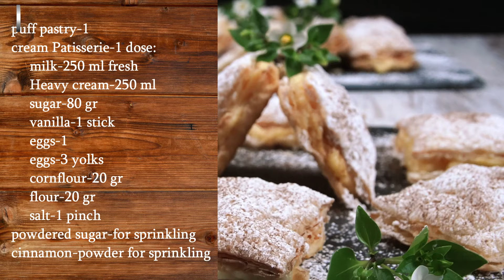Εύκολο Μιλφέιγ με Σφολιατίνια Χειροποιητα [Εύκολο Μιλφέιγ Μπουκιτσες-Κρέμα Ζαχαροπλαστικής Πατισερι]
Εύκολο Μιλφέιγ με Σφολιατίνια Χειροποιητα σε Μπουκιτσες και Συνταγη για Κρέμα Ζαχαροπλαστικής Πατισερι.
Πεντανόστιμα Ατομικά κεράσματα απο Εύκολο Μιλφέιγ ιδανικά για τον δεκαπενταύγουστο αλλα και για όλες τις Γιορτές σας.
Φτιάξτε Εύκολο Μιλφέιγ  για τα αγαπημένα σας πρόσωπα αλλα και τους καλεσμένους σας.
Οτιδήποτε απορία έχετε σχετικά με τη συνταγή για Εύκολο Μιλφέιγ στείλτε μου το σχόλιό σας και θα χαρώ πολύ να βοηθήσω.
Καλή Επιτυχία.
Related:
Μιλφέιγ,Εύκολο Μιλφέιγ,Εύκολο Μιλφέιγ με Σφολιατίνια,Εύκολο Μιλφέιγ με Σφολιατίνια Χειροποιητα,Κρέμα Ζαχαροπλαστικής,Κρέμα Ζαχαροπλαστικής Πατισερι,
Συνταγη για Κρέμα Ζαχαροπλαστικής Πατισερι,Μιλφέιγ με Σφολιατίνια,Μιλφέιγ με Σφολιατίνια Χειροποιητα,Εύκολο Μιλφέιγ με Σφολιατίνια, σε Μπουκιτσες,
μιλφειγ συνταγες,μιλφειγ ευκολο,milfeig,μιλφειγ με σφολιατα,μιλφειγ γλυκο,μιλφειγ συνταγη,συνταγη για μιλφειγ ευκολο,συνταγή για μιλφειγ,